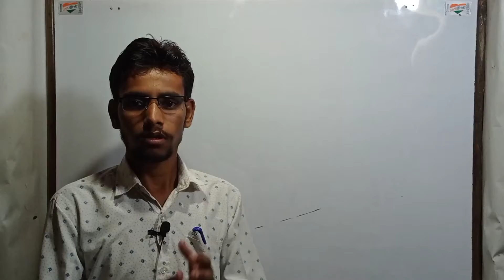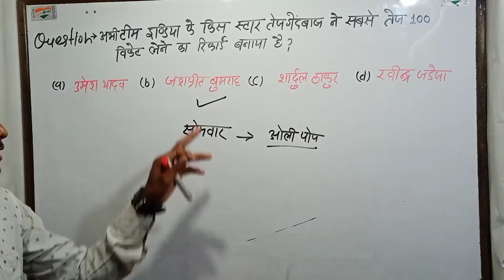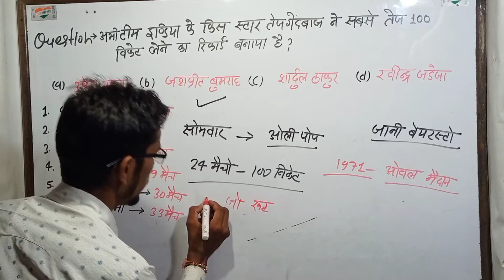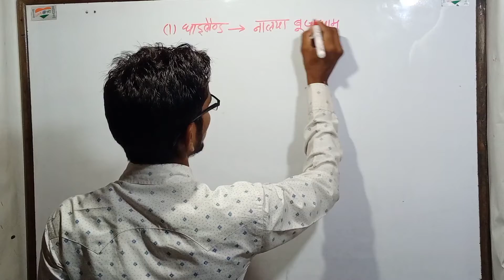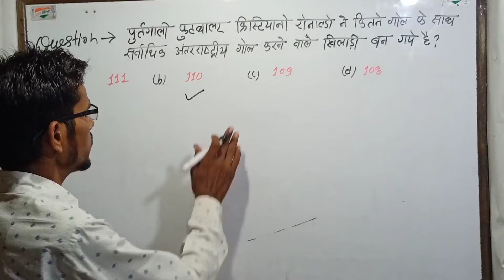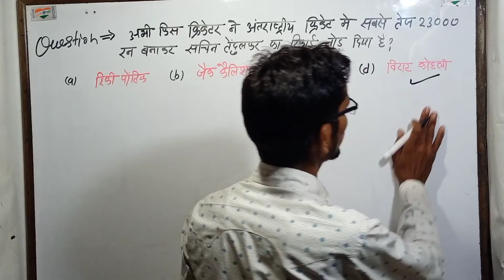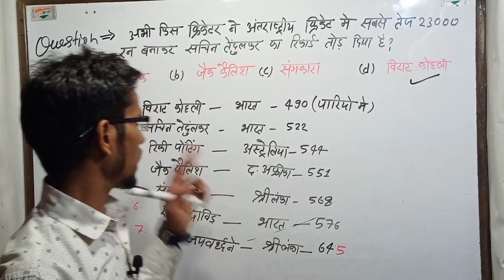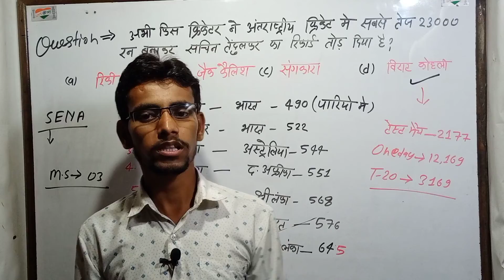Sports current affairs 2021.current affairs 8th September 2021. India vs England 4th test match.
Hello guys,
Welcome to Gyanoday.
This video is related to sports Current Affairs and current sports news.
India cricketer virat kohali and fast baller Jaspreet Bumrah 's records in India verses England 4th test match hel in Owal field.